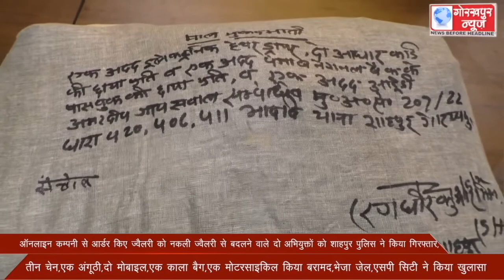ऑनलाइन कम्पनी से आर्डर किए ज्वैलरी को नकली ज्वैलरी से बदलने वाले दो अभियुक्तों को शाहपुर पुलिस ने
ऑनलाइन कम्पनी से आर्डर किए ज्वैलरी को नकली ज्वैलरी से बदलने वाले दो अभियुक्तों को शाहपुर पुलिस ने किया गिरफ्तार, तीन चेन,एक अंगूठी,दो मोबाइल,एक काला बैग,एक मोटरसाइकिल किया बरामद,भेजा जेल,एसपी सिटी ने किया खुलासा।।